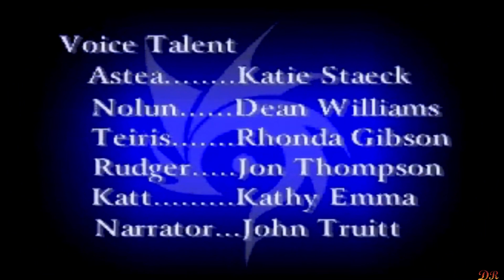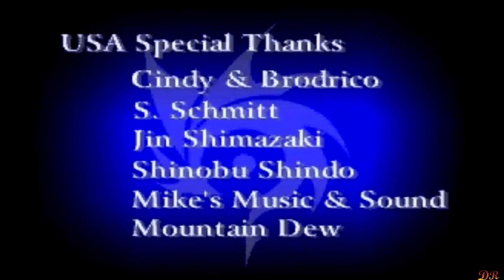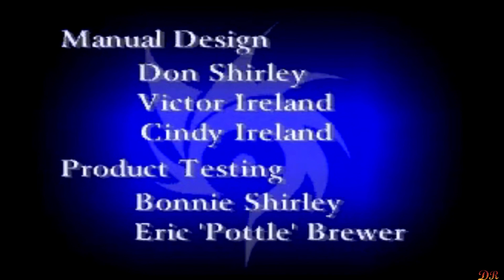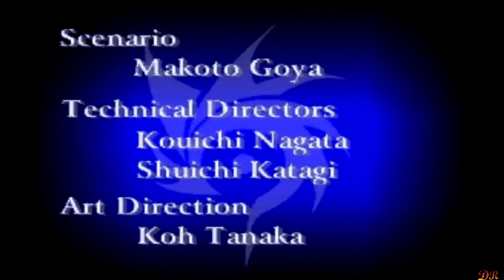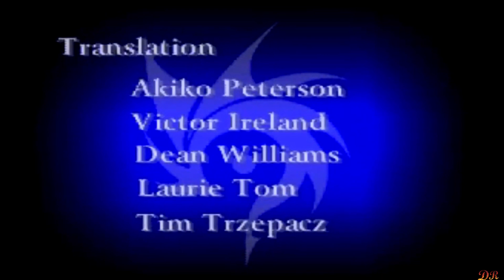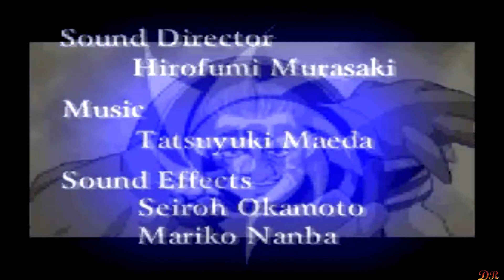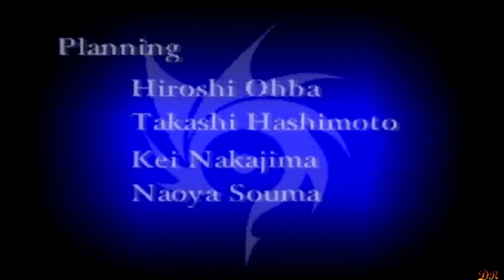Dragon Force Cinematic